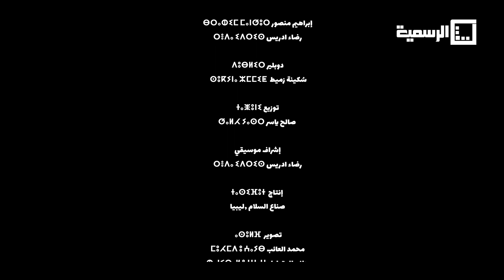السلام ووحدة البلاد